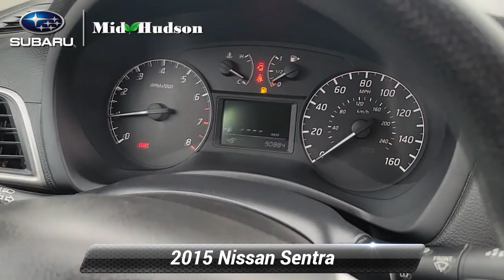Used 2015 Nissan Sentra S, Wappingers Falls, NY 22942T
Super Black 2015 Nissan Sentra*br**br*Charcoal Cloth.*br**br*S FWD 6-Speed Manual 1.8L 4-Cylinder DOHC 16V*br**br**br*27/36 City/Highway MPG*br**br**br*$500 trade-in incentive available to customers who trade in a vehicle on their used car purchase. $500 Finance incentive is available to customers who finance a pre-owned vehicle using dealer supplied financing.

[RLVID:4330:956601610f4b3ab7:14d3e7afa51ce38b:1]